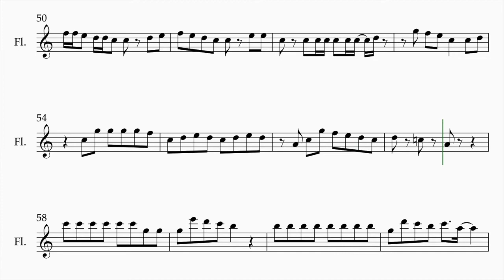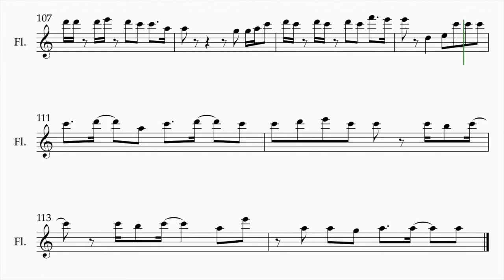IZ*ONE - PANORAMA - (Sheet Music for Flute/Violin)